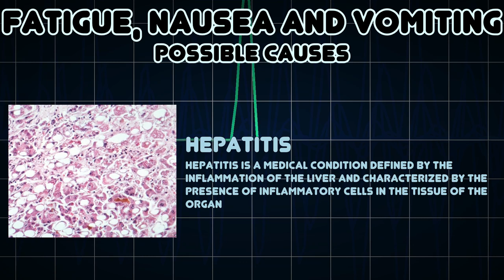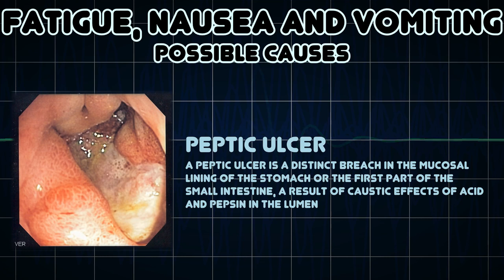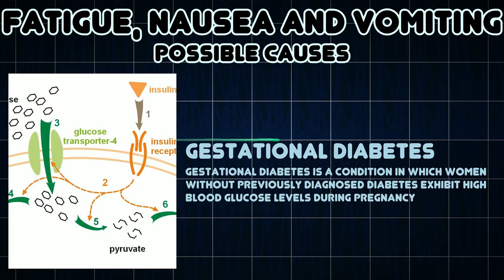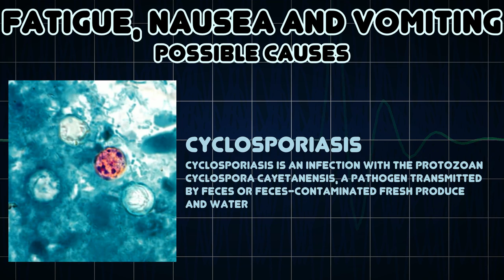Fatigue, Nausea and Vomiting (Medical Symptom)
Possible causes of Fatigue, Nausea and Vomiting (Medical Symptom)